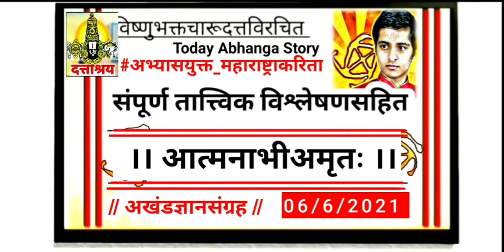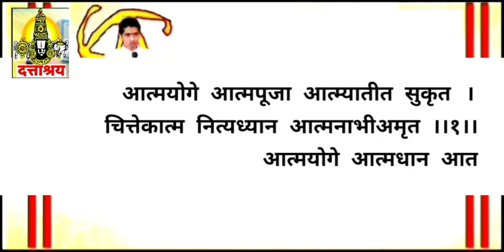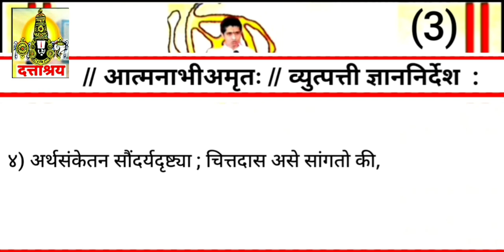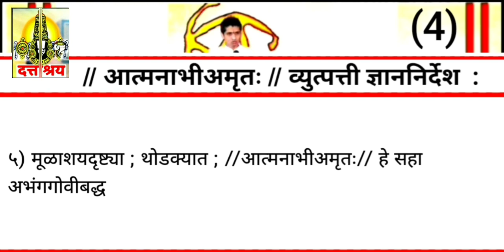597 | Daily New Analysis DNA : Akhand Gyan Yoga | महाकवी श्रीविष्णुभक्त चारूदत्त, D Tv News Archived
CHARUDATTA THORAT NASHIK TODAY LATEST

Nashik latest news today | Top best Magazines
DAILY NEW ANALYSIS Means (DNA)
DAILY NEW ANALYSIS SCIENCE (DNA SCIENCE)
21'st Century's Miracle Charudatta Thorat
महाकवी श्रीविष्णुभक्त चारूदत्त

15th Loksabha Member of Parliment
१५ वी लोकसभा खासदार प्रताप दादा सोनवणे सदिच्छा !

Let's see latest Books for best...Vision

Books of Devotional with Meaning

News related Tags :

• Subject Related Tags : "This is our official. From : Charudatta's Kavya Vishnu Sadan knowledge Temple, Nashik. Here we Daily Publish Charudatta's 'Dattashraya Akhand Gyan Yoga' knowledge, news with supported by Dattashraya tv. Daily visit here to get our official updates. Published by : Kavya Vishnu Sadan Temple" | Miracle boy charudatta, charudatta thorat today nashik, charudatta nashik today, charudatta thorat latest today, marathi latest books, top trending books, charudatta thorat topper books, charudatta thorat top trend books, charudatta thorat audio books, charu datta thorat books daily, charudatta thorat trending books today, charudatta thorat updates, charu datta thorat nashik today, charu datta thorat today nashik today, charudatta thorat updates, 21st century's miracle boy charudatta thorat, lord vishnu sadan temple, charudatta thorat updated news, top coverage charudatta, charu datta thorat nashik today, latest charudatta thorat, aum dattashraya aum, charudatta official latest, chatudatta thorat official news, nashik charudatta thorat, charudatta nashik thorat, thorat charudatta nashik, thorat nashik charudatta, charu datta thorat updated news, nashik miracle latest, top nashik news, trending nashik news, charudatta thorat top latest